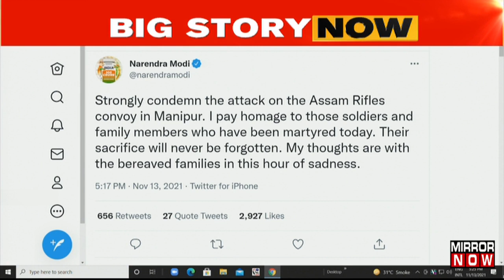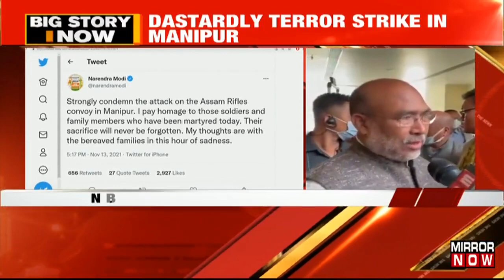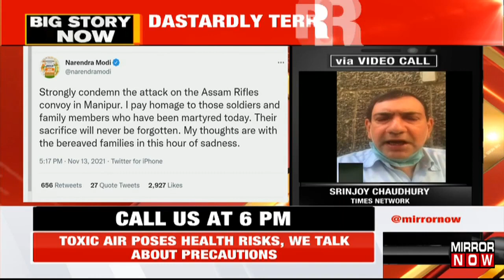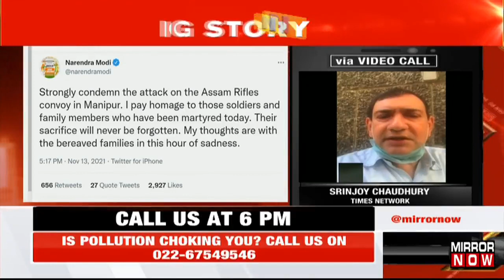PM Modi condemns Manipur terror attack, says “their sacrifice will never be forgotten”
Prime Minister Narendra Modi has condemned the Manipur terror attack that killed 5 soldiers and 2 civilians this morning. 5 soldiers from the Assam Rifles including a commanding officer were martyred in a planned militant ambush in the Churachandpur district of the state. The officer's wife and son also lost their lives in the attack. PM Modi tweeted and said that his thoughts are with the bereaved families in this hour of sadness. People from all ranks of the Assam rifles, Defence Minister Rajnath Singh and Manipur CM N. Biren Singh have condemned the attack and have called it "cowardly."

Keep watching!